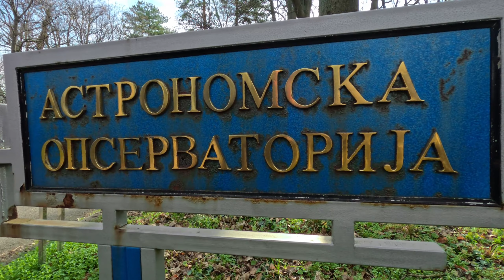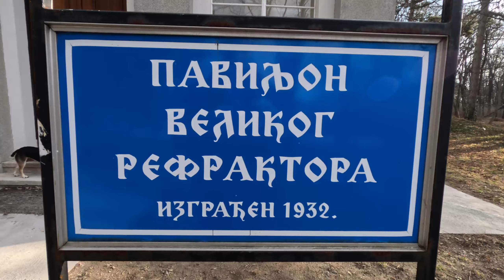Zvezdara Belgrade’s window to the sky | meet the different side of the capital of RS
*Meet "Zvezdara", translated "stargazer" , biggest municipality of Belgrade * 😊♥️🍀

Belgrade is the capital of Serbia and it's known for it's rich and specific nightlife, great domestic food, friendly people and of course, rakija :) Whoever comes to visit Belgrade they mostly go exploring Kalemegdan fortress, night clubs and downtown surroundings but this beautiful city has much more to offer. One of the less famous places in Belgrade is astronomical observatory which is located in Zvezdara forest just few kilometers from city center. Head of this institution in early 20 century was one of the greatest scientists known to world, Milutin Milankovic. This rare monument of Belgrade's rich history brings us back to the very beginning of modern technology in one of the biggest Belgrade's municipality just known as Zvezdara. @Guru_za_avanturu